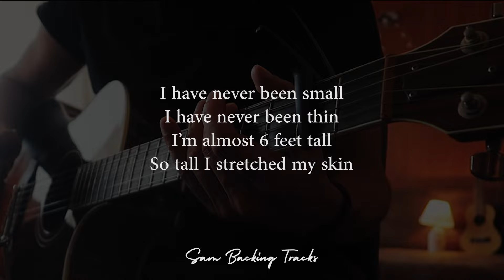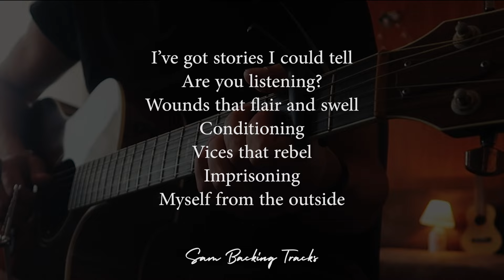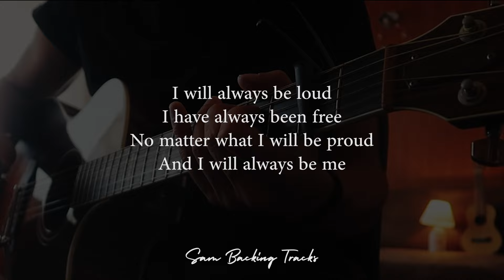Never Been Small - Jennarie (Acoustic Karaoke)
Acoustic guitar karaoke with lyrics for Never Been Small by Jennarie

Sam